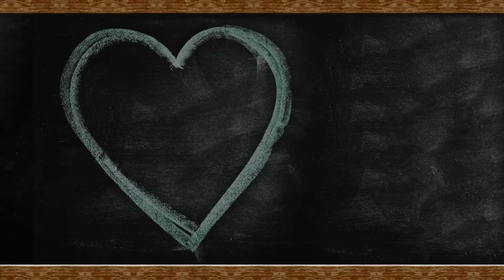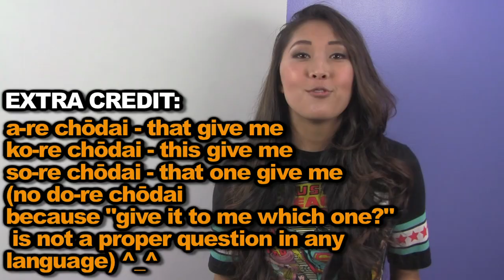NEED & DON'T NEED (Japanese Quiki 2)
Thanks for joining me on the second episode of Japanese Quiki, the show where I, Mari, teach you Japanese quickly and efficiently! Japanese is my first language, so I'm thrilled to share what I know with you in a fun way! Let me know what you think and what you want to learn in the future!

This one was sort of intense (BRAIN PAIN!) so here's a run down of what we learned:
A-RE IRU
KO-RE IRU
SO-RE IRU
DO-RE IRU
A-RE IRANAI
KO-RE IRANAI
SO-RE IRANAI
(no do-re)
CHODAI

Thanks to Lasercorn, Sohinki, and Anthony for being in the video!

Send me mail for a future Super Mari Mail Time episode ^_^:
AtomicMari